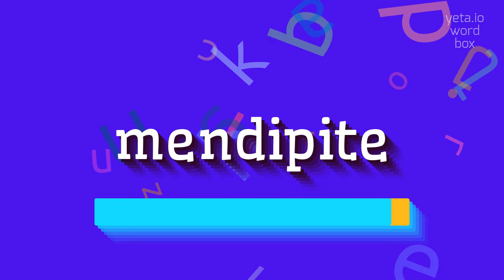How to say "mendipite"! (High Quality Voices)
Watch in this video how to say and pronounce "mendipite"!